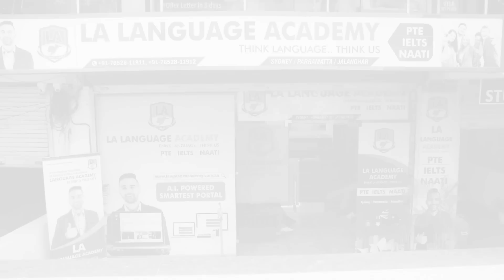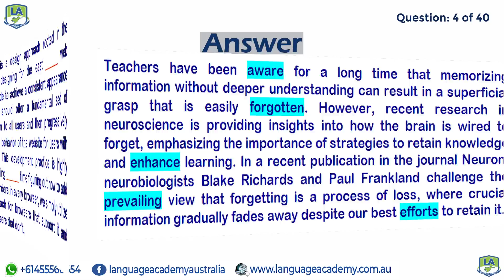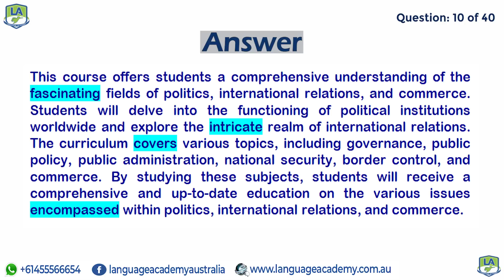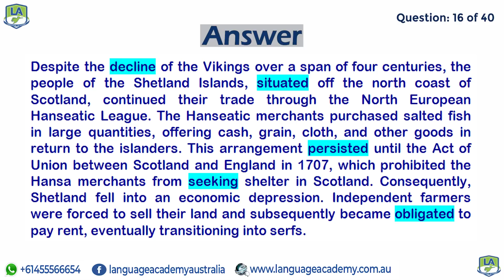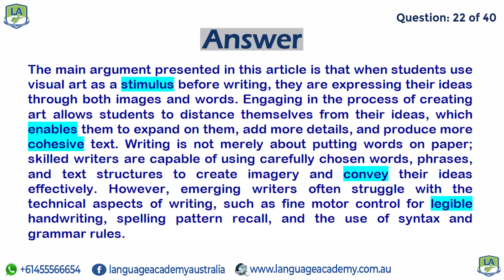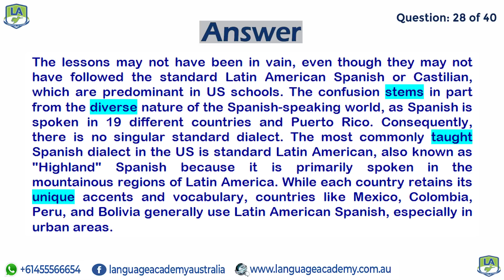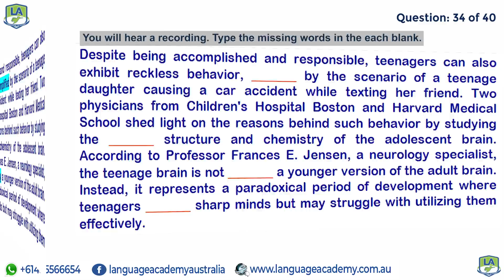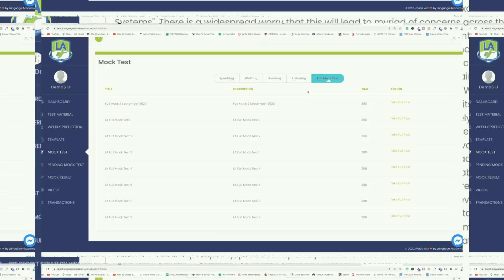PTE Listening Fill in the Blanks | June 2023-II Exam Predictions | Language Academy PTE NAATI IELTS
After 𝗶𝗻-𝗱𝗲𝗽𝘁𝗵 𝗮𝗻𝗮𝗹𝘆𝘀𝗶𝘀 and 𝗿𝗲𝘀𝗲𝗮𝗿𝗰𝗵, our team has 𝘀𝗵𝗼𝗿𝘁𝗹𝗶𝘀𝘁𝗲𝗱 these 𝗟𝗶𝘀𝘁𝗲𝗻𝗶𝗻𝗴 𝗙𝗶𝗹𝗹 𝗶𝗻 𝘁𝗵𝗲 𝗕𝗹𝗮𝗻𝗸𝘀 questions which have the 𝗵𝗶𝗴𝗵𝗲𝘀𝘁 𝗽𝗿𝗼𝗯𝗮𝗯𝗶𝗹𝗶𝘁𝘆 of being in 𝘆𝗼𝘂𝗿 𝗲𝘅𝗮𝗺. This video will give you a 𝗰𝗹𝗲𝗮𝗿 𝗶𝗱𝗲𝗮 of the 𝗱𝗶𝗳𝗳𝗶𝗰𝘂𝗹𝘁𝘆 𝗹𝗲𝘃𝗲𝗹 of the exam and 𝘂𝘀𝗲𝗳𝘂𝗹 𝗶𝗻𝘀𝗶𝗴𝗵𝘁𝘀 in regards to this task.

𝘄𝘄𝘄.𝗹𝗮𝗻𝗴𝘂𝗮𝗴𝗲𝗮𝗰𝗮𝗱𝗲𝗺𝘆.𝗰𝗼𝗺.𝗮𝘂

Android - shorturl.at/fixCR
iOS/Apple - shorturl.at/dHVZ8

𝘄𝘄𝘄.𝗳𝗮𝗰𝗲𝗯𝗼𝗼𝗸.𝗰𝗼𝗺/𝗹𝗮𝗻𝗴𝘂𝗮𝗴𝗲𝗮𝗰𝗮𝗱𝗲𝗺𝘆𝗮𝘂𝘀𝘁𝗿𝗮𝗹𝗶𝗮

𝗢𝘂𝗿 𝗕𝗿𝗮𝗻𝗰𝗵𝗲𝘀:
Parramatta, Jalandhar, Gurdaspur, Amritsar, Kurukshetra, Sirsa, Sri Ganganagar, Barnala, Butwal (Nepal) and Online